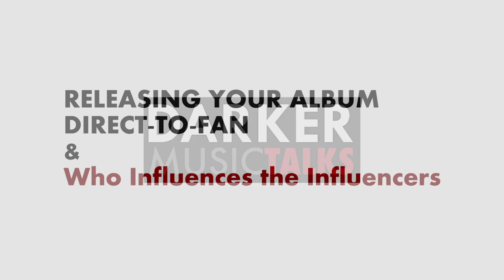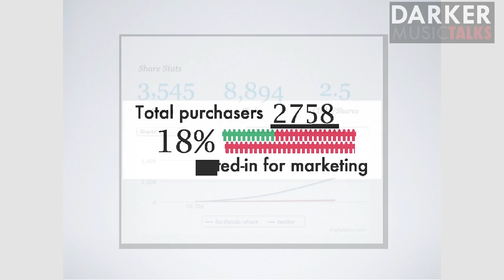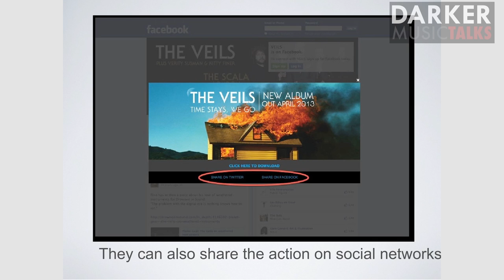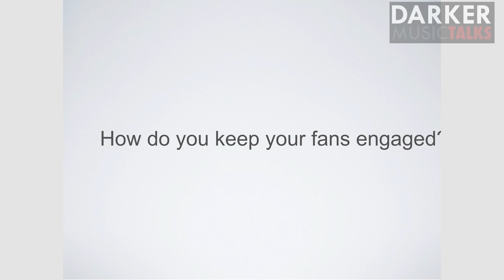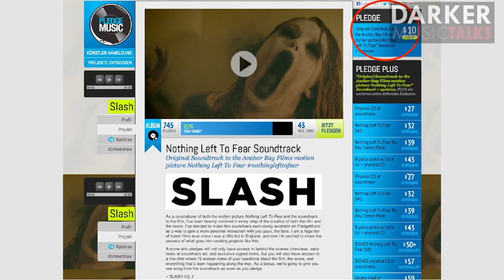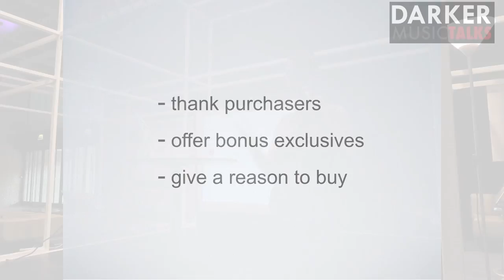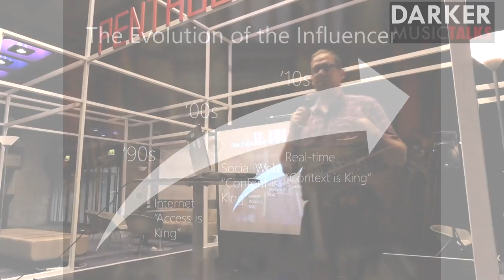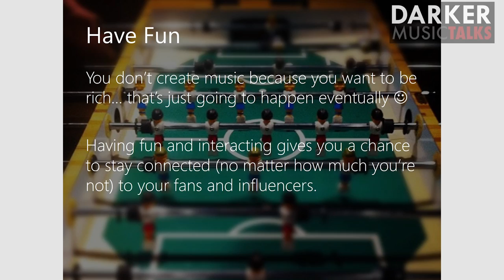Darker Music Talks - #1 Releasing Your Album Direct-To-Fan - #2 Who Influencer The Influencers?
This is the full discussion with Jessie Scoullar, with whom we analyzed how to launch your album the direct-to-fan way, and Ron Schott, who told us what social influence means today and how to leverage your own influence as an artist.